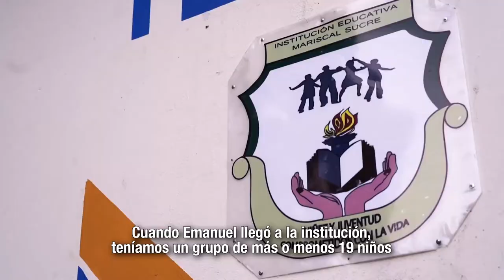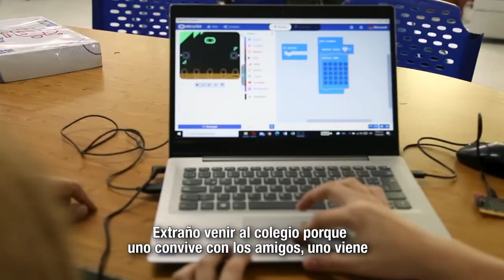MásTIC4Punto0 | En Manizales ProgramaciónParaNiñosYNiñas cambia la vida de los estudiantes.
👩‍🏫 La docente Lina Buitrago es profesora de ProgramaciónParaNiñosYNiñas y promueve el desarrollo de competencias en torno al pensamiento computacional en sus alumnos ¡Conoce su gran labor! 👩‍🏫